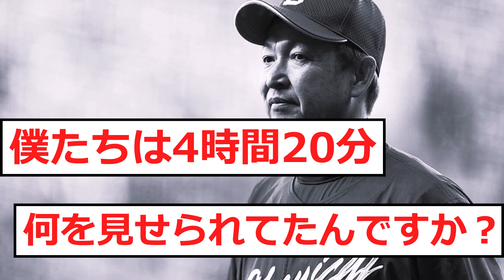【悲報】ブチギレたファンが発狂wwww中日VS広島の試合は12回延長まで行っても決着がつかなかった...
今日の試合は引き分けでした...